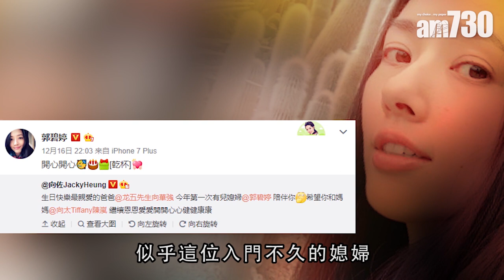【娛樂】向佐帶太太賀爸爸生日 2019-12-17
向華強71歲生日，囝囝向佐同太太，仲有媽媽齊齊為爸爸慶生。向佐在微博上載家庭照，留言 : 「爸爸生日快樂。」太太郭碧婷轉發老公微博，並留言 : 「開心開心。」看來一家人相處得好愉快。

bmgproductionmusic